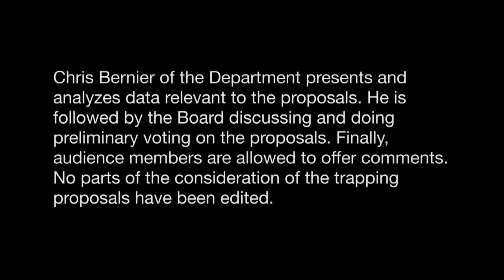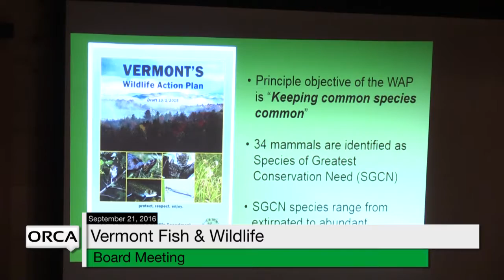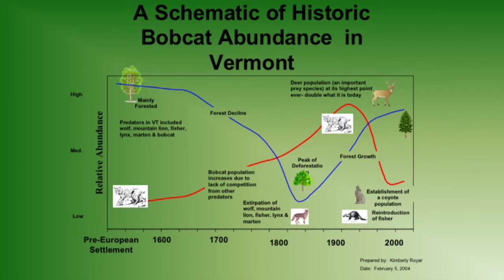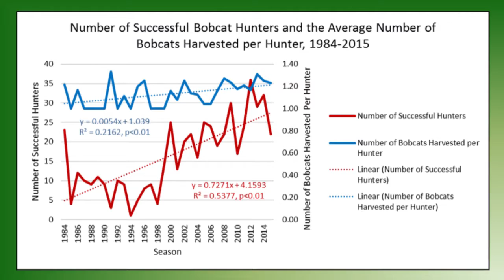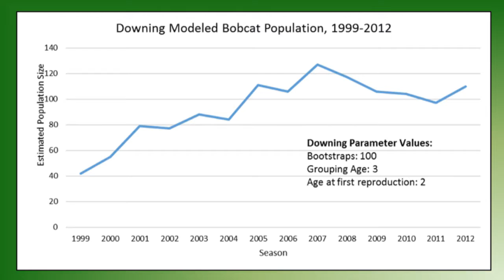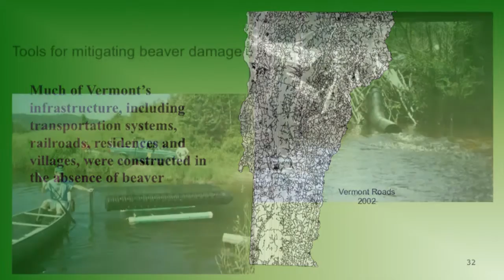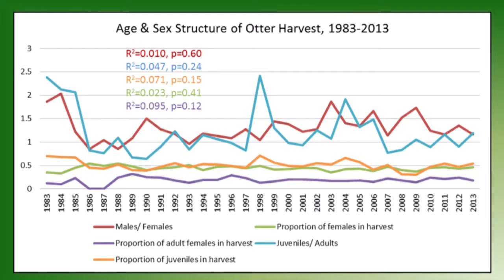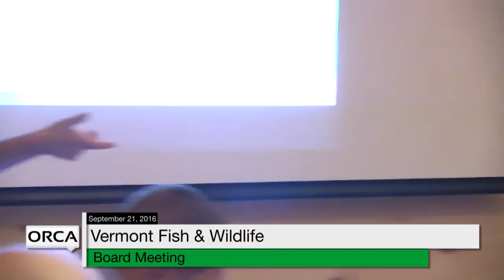Vermont Fish & Wildlife Board Meeting - September 21, 2016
The regular meeting of the VermontFish & Wildlife Board - September 21, 2016

We want to bring you complete Fish & Wildlife Board meetings when possible. The first videoed meeting on 9/21/16 lasted five hours.
Because the heart of the meeting was about expanding trapping of bobcat and otters, we edited out the beginning of the meeting, including material that wasn't relevant to the trapping agenda. This video begins with Board consideration of the proposals to expand trapping.
Chris Bernier of the Department presents and analyzes data relevant to the proposals. He is followed by the Board discussing and doing preliminary voting on the proposals. Finally, audience members are allowed to offer comments. No parts of the consideration of the trapping proposals have been edited.